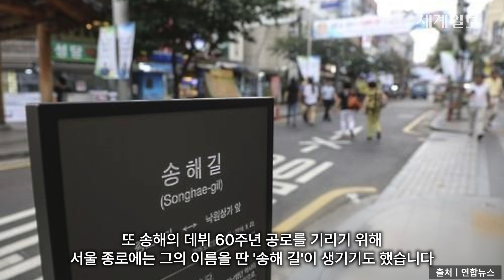더 이상 들을 수 없는 "전국∼" 최고령 MC 송해 별세…향년 95세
‘전국노래자랑’ 최고령 MC 송해 별세…향년 95세